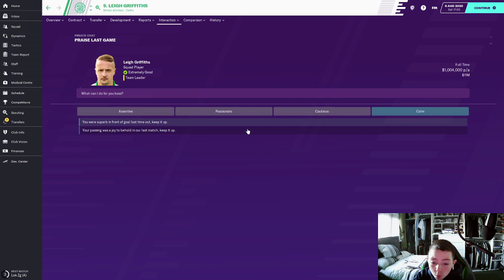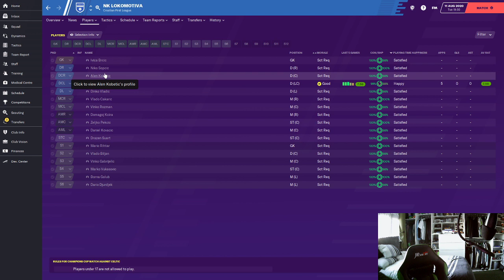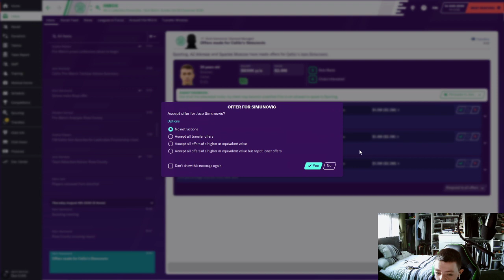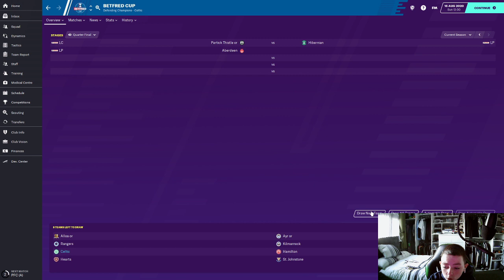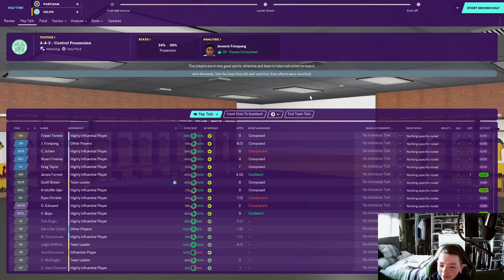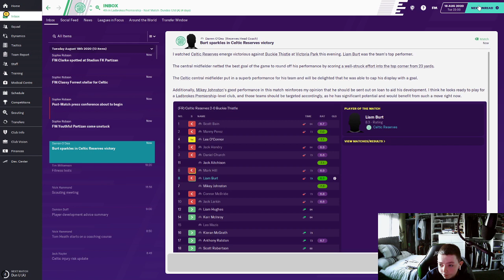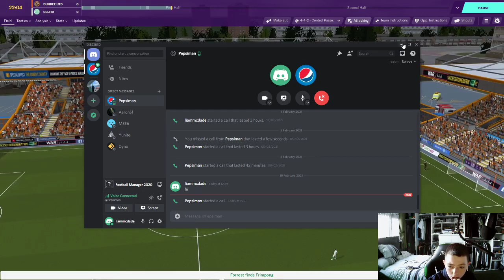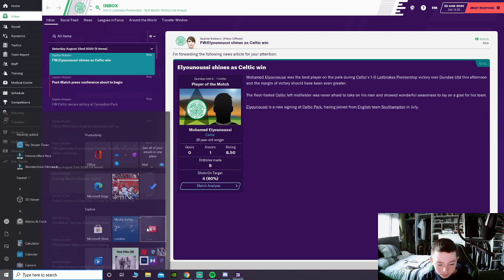CELTIC FOOTBALL MANAGER SEASON 2 EPISODE 3 … CAN WE WIN 10 IN A ROW